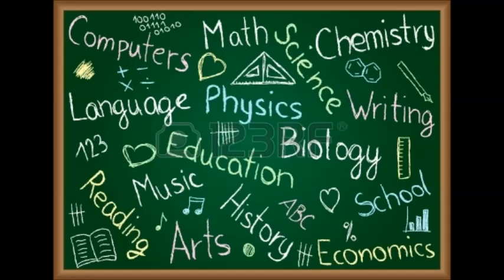Wonderful World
Cover juu